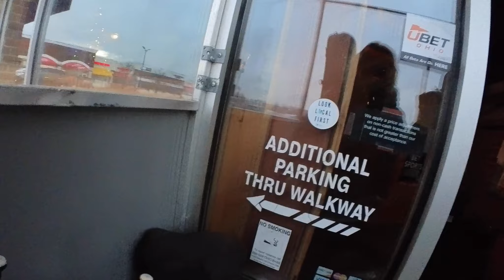Blues and football? / My Gig Life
Please join me in the most creative way I could think of to share my daily work life as a self employed solo female musician. In some content we will be hanging out in my home studio (where I do live streams and music production). We’ll also cruise in my Honda CRV, which has been a champ of a car for all the crazy things I get into… hauling around all my guitars, basses, ukulele, cigar box guitars, amplifiers, PA speakers, mixers, my golden doodle named Memphis Belle, and so much more.  We’ll visit a variety of venues such as country clubs, restaurants, concerts venues, and house concerts, as well as other locations like music stores and lumber yards (when it’s time for gear projects and custom homemade builds to make my life easier). I’ve really enjoyed learning the art of being a one woman production crew and hope I continue to get better and better as time goes on. Currently I use my iPhone13 and Insta360 products to capture this content. So welcome to my reality-style YouTube community. I hope it brings you some entertainment and useful tips and tricks if you are also a freelance working musician.

Health is so important to a gigging musician. Check out this video where I share my progress after over a year of vocal chord damage due to Covid.